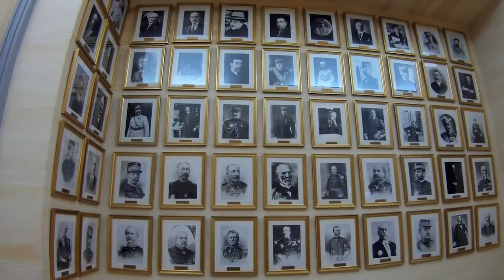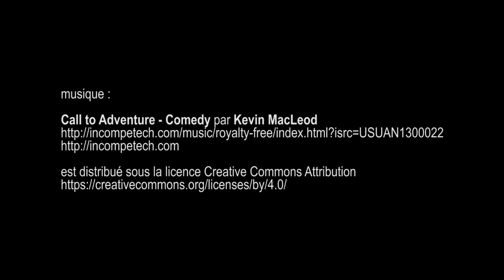Journées du patrimoine, ministères défense écologie territoire - Paris 2016 Git2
0mn 00s : hôtel de Brienne, ministère de la Défense
2mn 09s : hôtel de Roquelaure, ministère de l'Environnement, de l'Énergie et de la Mer
3mn 00s : hôtel de Castries, ministère de l'Aménagement du Territoire, de la Ruralité et des Collectivités territoriales